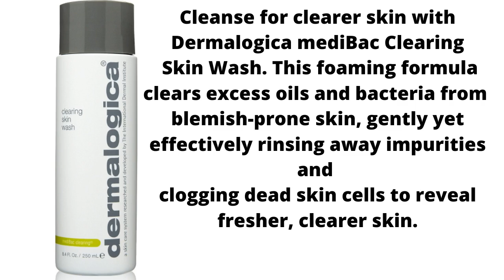skin care products - 10 skincare products that will change your life 💦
skin care products - 💖 skin care products organization 💖.

22 mai 2019 - Before you break out in yet another pimple, read up on all our best recs for how to get clear skin – and fast Get all the information you need on skin care routines, how-tos and anti-aging to find the best solutions for your skin type and concern, all on Allure

9 août 2018 - I am 26 and have never had a skincare routine Shop Paula's Choice Oily Skin Care Products Acne scars · Acne Treatment · dark spots · how to get clear skin · tips for clear skin

Title: facial products online organic skin care products best skin cleanser online, Author: Natures Glowherbals, Length: 2 pages, Published: 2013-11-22
 these are just the beginning of a great foundation for skin care products for black skin